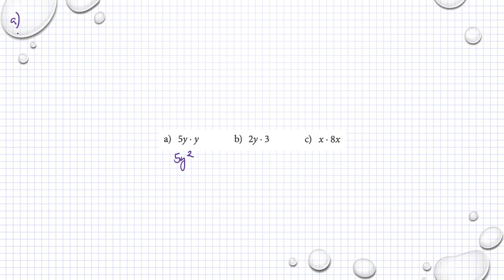Matematik M Holmström Ma2a 1015 Ma2b 1015 Ma2c 1105